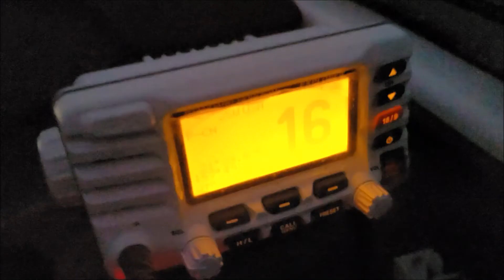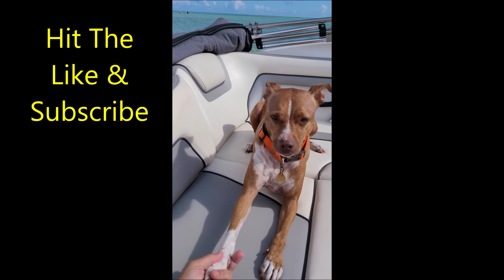Best Boating Winter Holiday Weekend With A Yamaha Jet Boat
Can't go home for the holidays? No Worries Hit the water.  A 4 day weekend - 1 day to work on the Tacoma and 3 days on the water with the 2017 Yamaha SX190.  It didn't skip a beat.  Waves, Sight Seeing Up the Coast, Night Boating, Grilling, Meeting New People and Droning.

Features include Hawaii, Oahu, Yamaha Jet Boat, SX190.